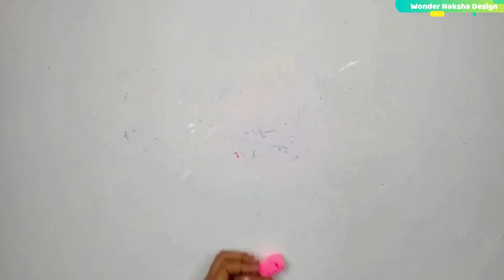DIY Woolen Basket Making | Easy Woolen Flower Basket Craft ideas | Wool Craft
Easy Woolen Flower Basket Craft ideas   DIY Unique Woolen Basket Out Of Waste Best Out Of Waste Bangle and Wool